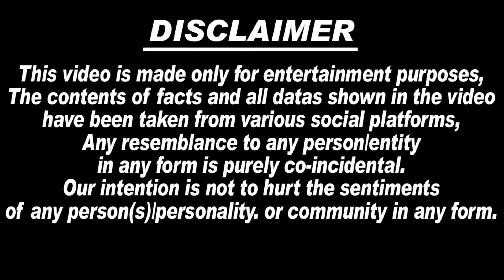🔴 LIVE Bigg Boss Ott 3: इस contestant की धमाकेदार Entry ने मचाया बवाल, Bigg Boss Ott3 Latest Update.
1. bigg boss ott3
2. bigg boss ott 3 promo
3. bigg boss ott 3 ke contestant
4. bigg boss ott 3 house
5. bigg boss ott 3 trailer
6. bigg boss ott 3 full episode
7. bigg boss ott 3 contestantsname
8. bigg boss ott 3 update
9. bigg boss ott 3 mein kaunkaun a raha hai
10. bigg boss ott 3 promocontestants
11. bigg boss ott 3 shivangi joshi
12. anil kapoor
13. salman khan
14. bigg boss Ott 3 host anil kapoor